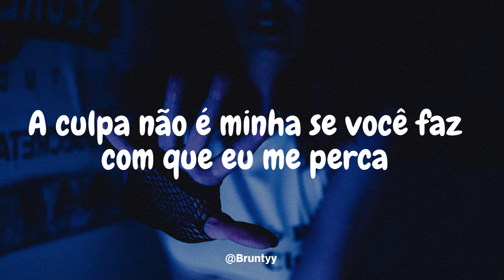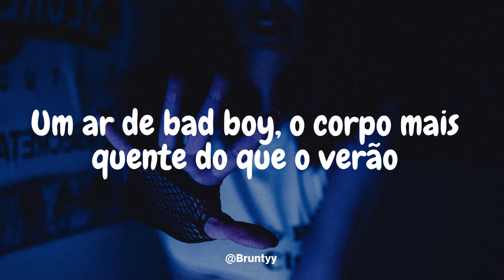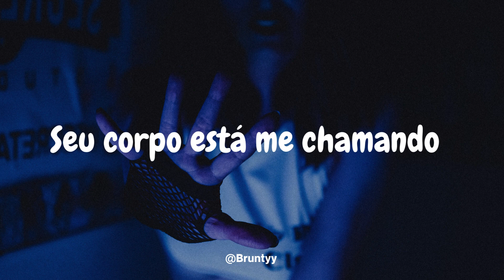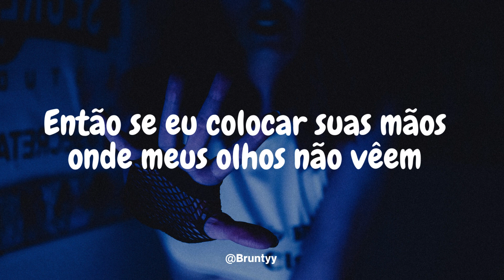Zara Larsson - Ain't My Fault (Tradução/Legendado) PT-BR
Zara Larsson - Ain't My Fault

Oh my, oh my, oh my, oh my

It ain't my fault you keep turning me on
It ain't my fault you got, got me so gone
It ain't my fault I'm not leaving alone

I can't talk right now, I'm looking and I like what I'm seeing
Got me feeling kinda shocked right now
Could've stopped right now, even if I wanted
Gotta get it, get it, get it, while it's hot right now
Oh my god, what is this, want you all in my business
Baby, I insist, please don't blame me for what ever happens next

No, I can't be responsible
If I get you in trouble now
See, you're too irresistible
Yeah, that's for sure

So if I put your hands where my eyes can't see
Then you're the one who's got a hold on me
No, I can't be responsible, responsible

It ain't my fault you came here looking like that
You just made me trip, fall, and land on your lap
Certain bad boy swoon, body hotter than a sun
I don't mean to be rude, but I look so damn good on ya

Ain't got time right now
Missed me with that what's your name, your sign right now
It's light outside, I just called an Uber and it's right outside

Baby, one, two, three
Your body's calling me
And I know wherever it is
Is exactly where I wanna be
But don't blame me

It ain't my fault (oh my, oh my, oh my, oh my)

It ain't my fault (it ain't my fault)

It ain't my fault you got me so caught

Oh, well that's too bad, it ain't my fault (It ain't my fault)